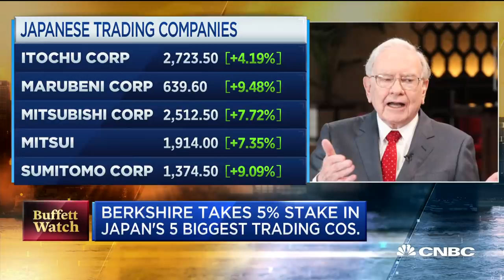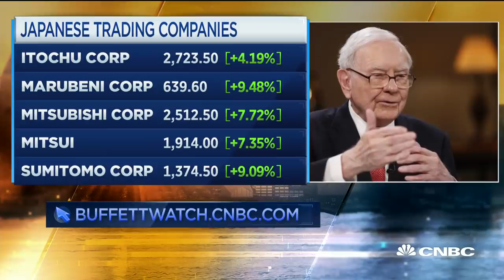Berkshire Hathaway takes stake in Japan's five biggest trading companies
Warren Buffett’s Berkshire Hathaway has acquired a slightly more than 5% stake in each of the five leading Japanese trading companies. CNBC's "Squawk Box" crew discusses.

They say 90 is the new 70, and in Warren Buffett’s case, it may be true.

The chairman and CEO of Berkshire Hathaway announced Sunday — his 90th birthday — that his company has acquired a slightly more than 5% stake in each of the five leading Japanese trading companies. The companies are Itochu Corp., Marubeni Corp., Mitsubishi Corp., Mitsui & Co., and Sumitomo Corp.

Berkshire said it acquired the holdings over a roughly 12-month period through regular purchases on the Tokyo Stock Exchange. Based on Friday’s closing prices for the trading houses, a 5% stake in each would be valued at roughly $6.25 billion.

The Japanese trading companies — known as sogo shosha — are conglomerates that import everything from energy and metals to food and textiles into resource-scarce Japan. They also provide services to manufacturers. The trading houses have helped grow the Japanese economy and contributed to the globalization of its business.

But as they have extended their footprint overseas, they’ve also become more vulnerable to global predicaments, like the financial crisis from a decade ago. The trading houses also face increasing competition from venture capitalists and private equity funds.

For Buffett, the move is no quick trading play. Berkshire says it intends to hold the investments for the long term, and that it may increase its holdings in any of the companies up to a maximum of 9.9%, depending on price. Berkshire also pledged to make no purchases beyond a 9.9% stake in any of the companies unless given approval by the trading companies’ boards of directors.

In describing its intentions for the investment in the trading houses, Berkshire pointed to its history of long-term, passive holdings in companies like Coca-Cola Co., American Express Co., and Moody’s Corp., which each span multiple decades.

“I am delighted to have Berkshire Hathaway participate in the future of Japan and the five companies we have chosen for investment,” said Buffett, adding that the trading houses have many joint ventures around the globe. “I hope that in the future there may be opportunities of mutual benefit.”

Berkshire also said that despite its large, yen-denominated bet, it would have little exposure to currency fluctuations because it holds 625.5 billion of yen-denominated bonds ($5.93 billion) that will mature at various dates from 2023 through 2060.